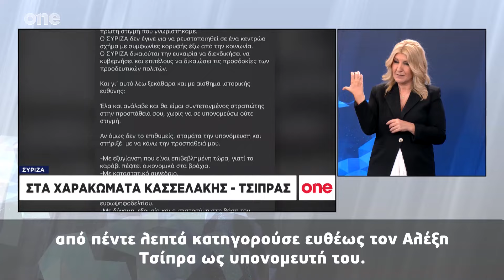Δελτίο στην Νοηματική 29/06/2024 | One Channel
Κάθε Σαββατοκύριακο στις 18:45, οι ειδήσεις στην ελληνική νοηματική γλώσσα